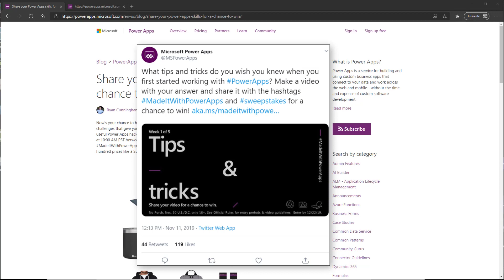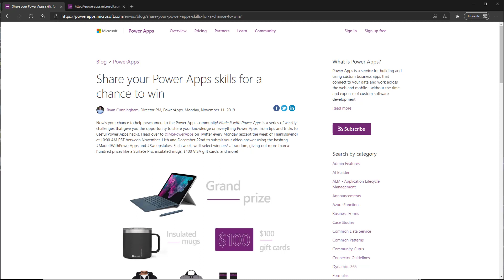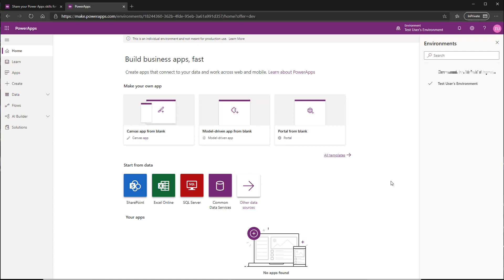Made It With Power Apps: Tips & Tricks | Development Cycle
As part of the MadeItWithPowerApps challenge, Brodie shares tips and tricks for getting started with Power Apps, including best practices for your development cycle and making updates to your existing apps.